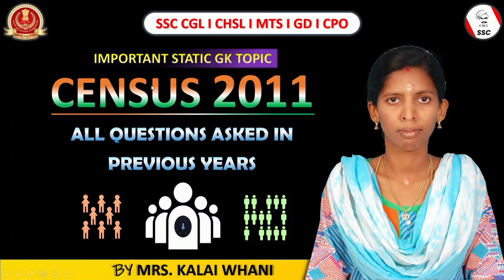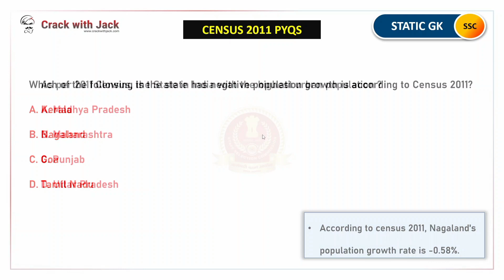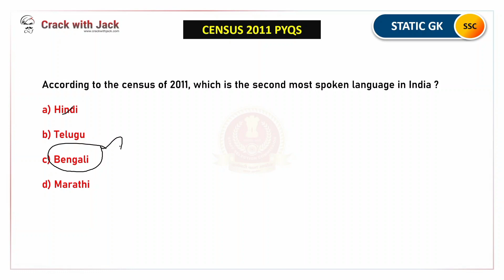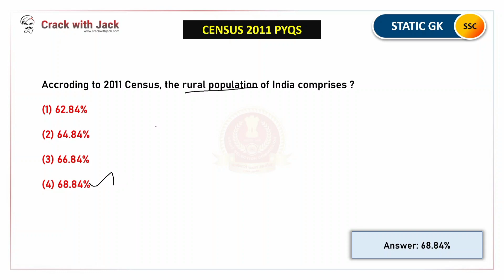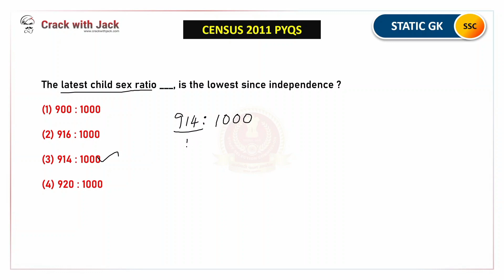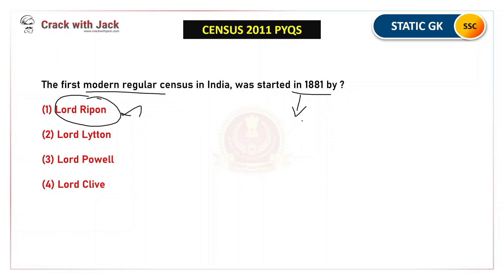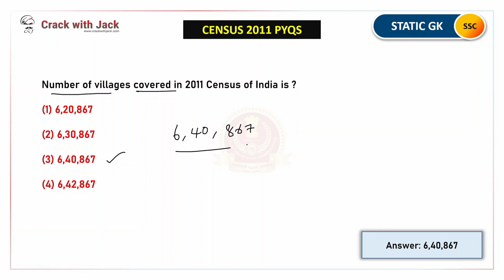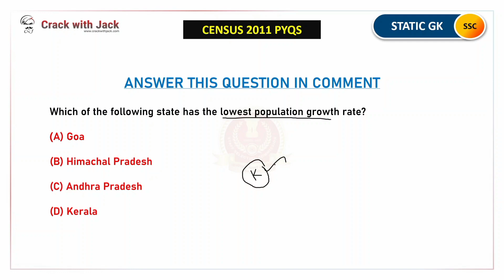ALL PYQS ASKED FROM CENSUS 2011 | IMPORTANT STATIC GK TOPIC | SSC